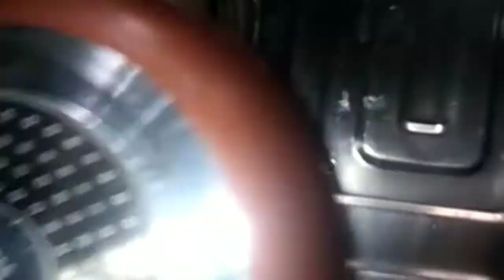8 പീസ് bread മതി(bread pizza 🍕 ,easy and tasty 😋😋😋 quick time) കുഴക്കേണ്ട, പരത്തേണ്ട!!!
bread pizza,easy 😋😋😋😋😋